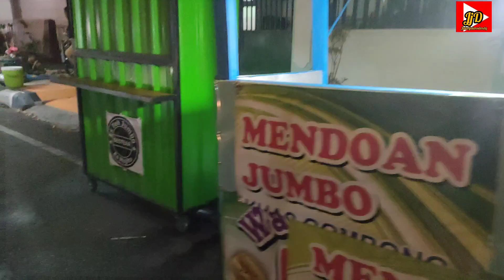Mari Jalan-Jaian cari Kuliner Malam di Jalan BHALI ,Klaten